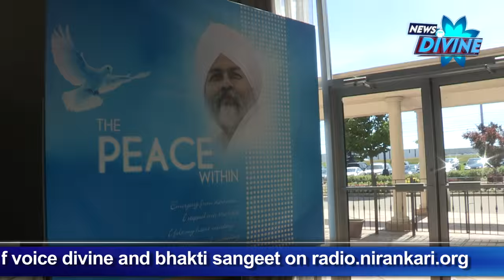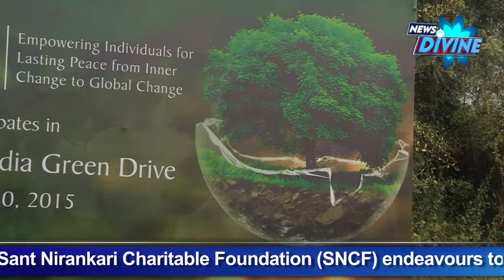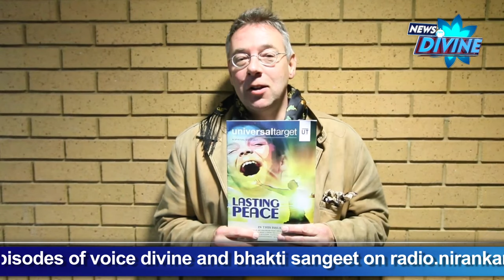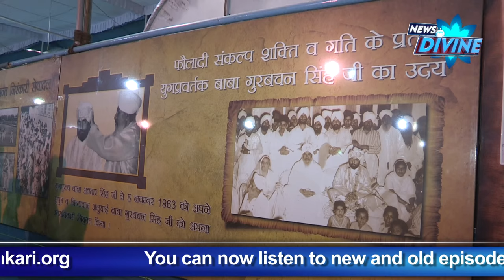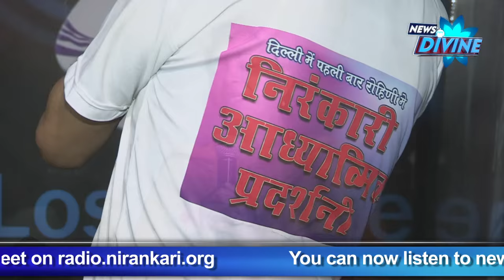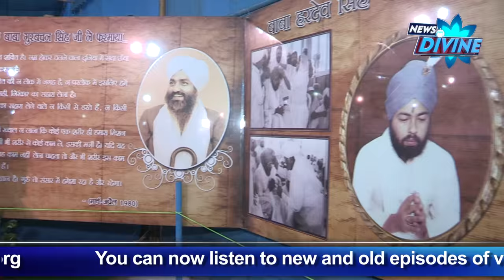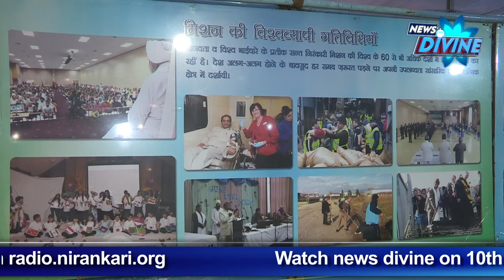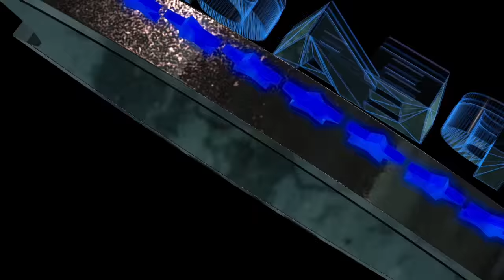News Divine Episode -September 2015